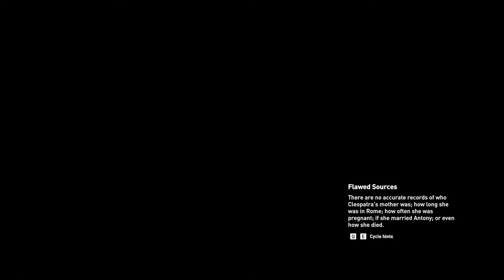Assassin's Creed Origins Walkthrough Part 106 No Commentary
Assassin's Creed Origins Walkthrough Part 1 No Commentary Gameplay
Assassin's Creed Origins Walkthrough Part 106 No Commentary Gameplay